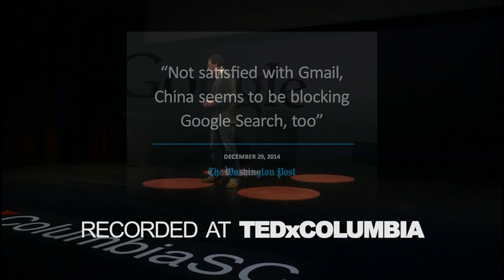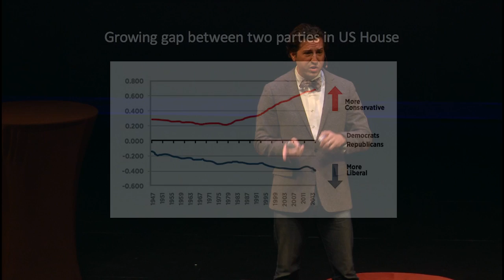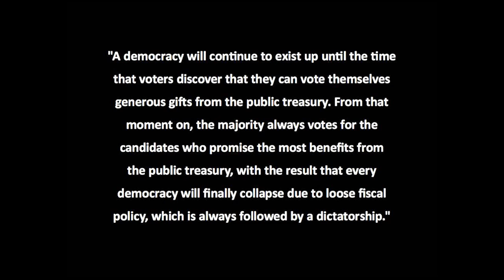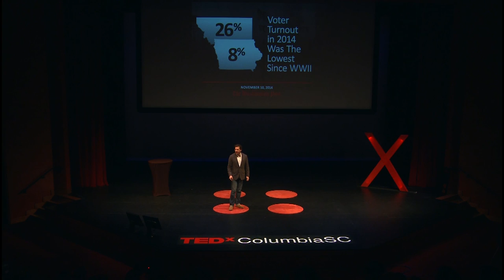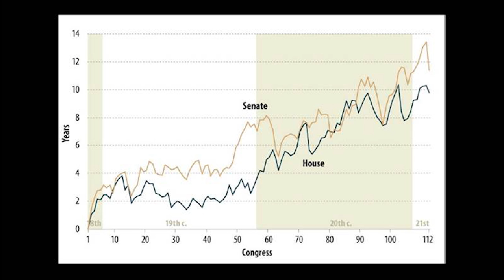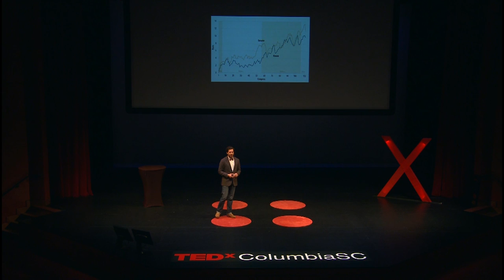How the Internet is harming democracy | Wesley Donehue | TEDxColumbiaSC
How the Internet is harming democracy

Wesley is the founder and CEO of Push Digital, Push Advocacy and Push Elections, handling digital strategies for local, congressional and statewide campaigns, as well as issue advocacy groups and corporations. Wesley is passionate about content, what kinds people consume, where they consume it and what moves people.